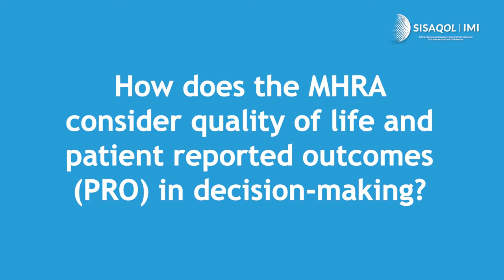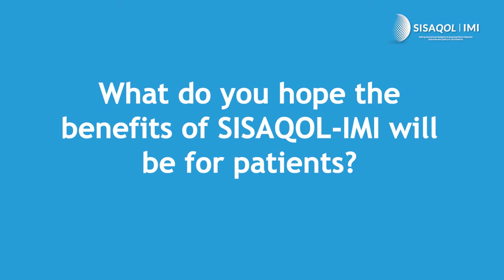SISAQOL -IMI GA | Regulatory perspective on SISAQOL-IMI